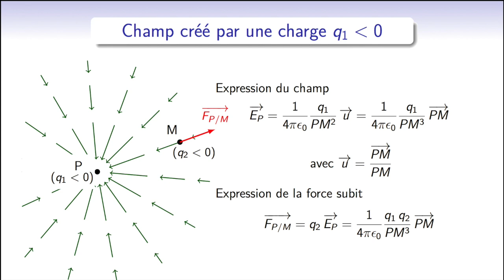Electromagnétisme : champ et forces électrostatiques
Champ créé par une charge électrique présente dans un espace et forces subies par une autre charge qui est positionnée dans ce champ.